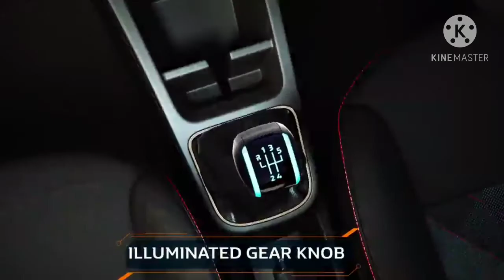Renault KWID accessories |personalisation😍😍😍 | Customization |Modifications | Car Lovers World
Renault KWID personalisation😍😍😍| Customization |Modifications | Car Lovers World